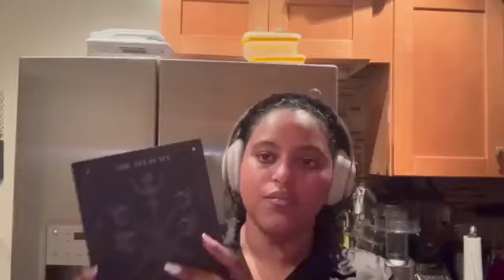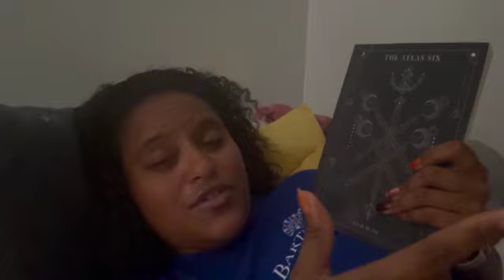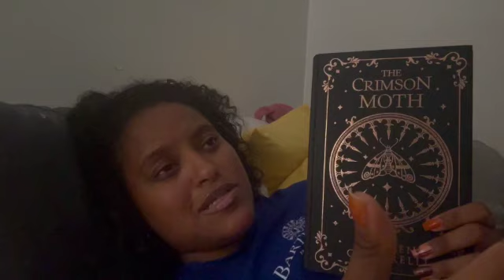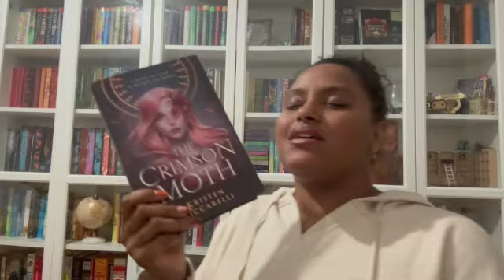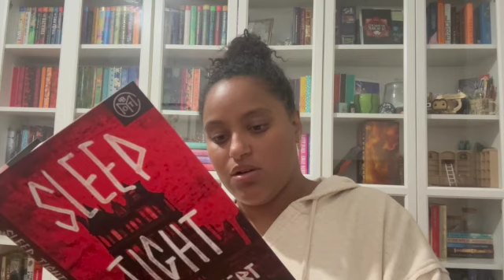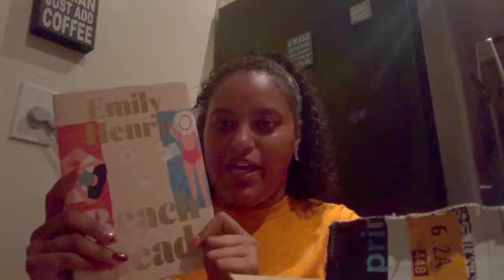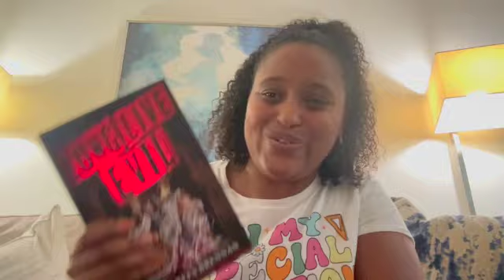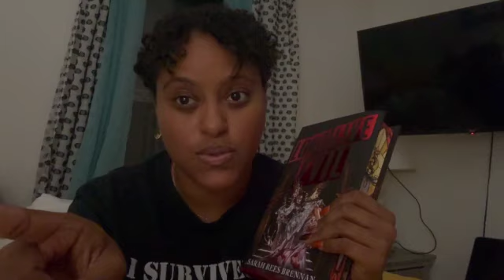Reading Vlog #010 Tackling Some Fallish Reads 🍁🍂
TBR/Amazon Wishlist